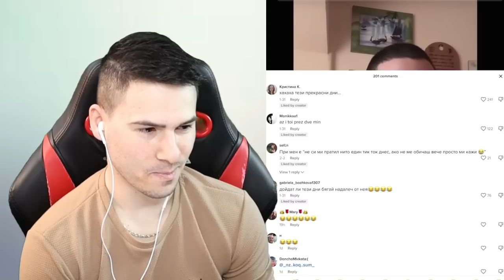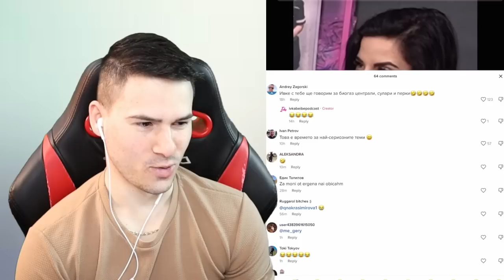НАЙ-СКЪПИЯТ ПОДАРЪК! ОТКАЧЕНИ ПОДАРЪЦИ В ТИК ТОК😱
+18 🔞
💸КОД: HEX

❤️️НА ЖИВО ТУК - @ShadowHexStreams